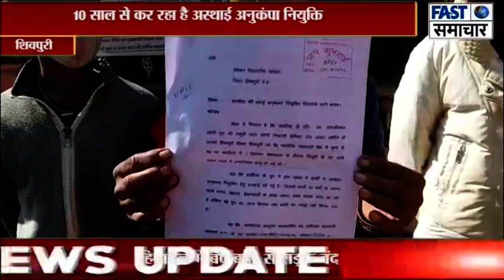स्थाई अनुकंपा नियुक्ति के लिए युवक ने कलेक्ट्रेट से लगाई गुहार